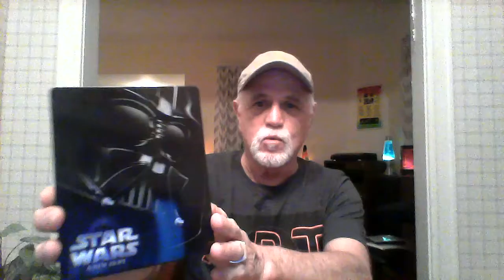GOGOF MARATHON # 2: HARRY'S PICKS FOR ME